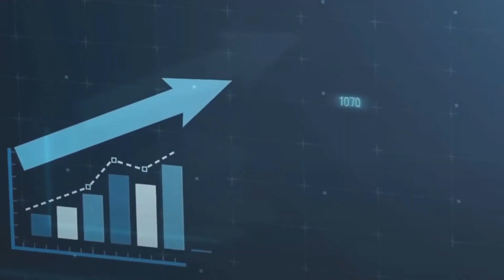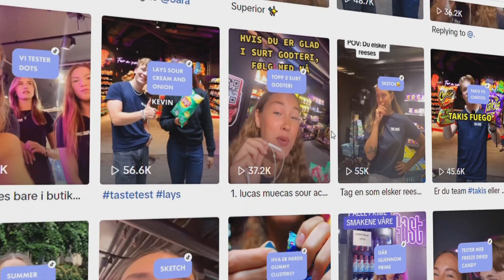The Fast Candy Story (trailer)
Gjør dere klare for en sinnsyk historie om fast candy !

Vil du jobbe hos oss?

Fast Candy / "For a Sweet Life"